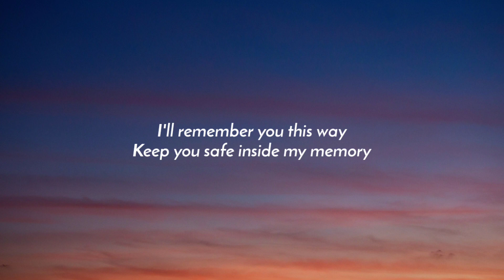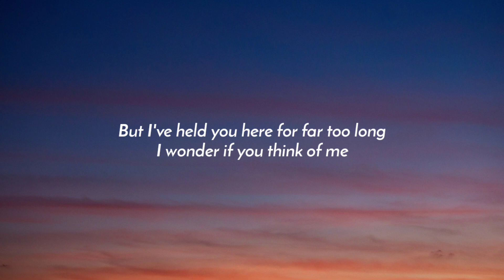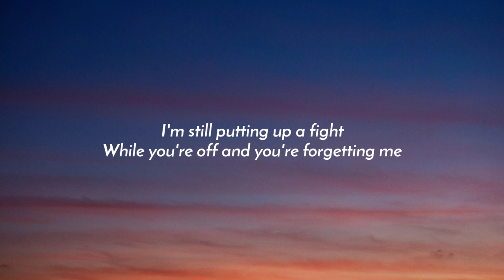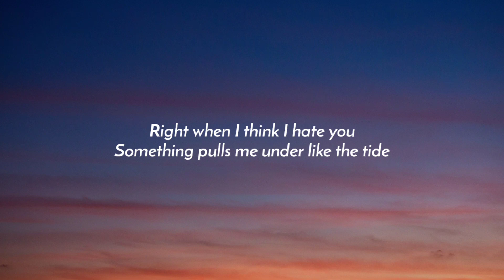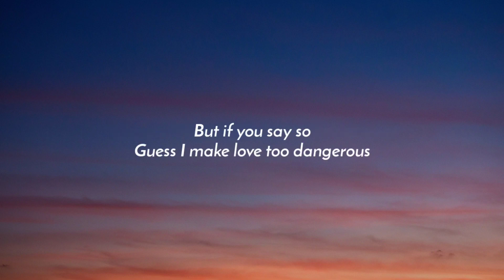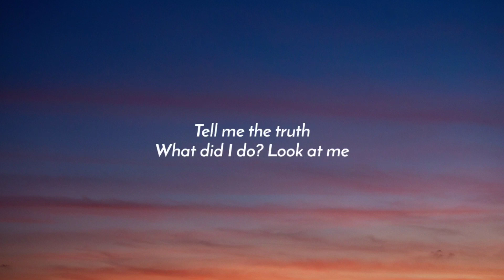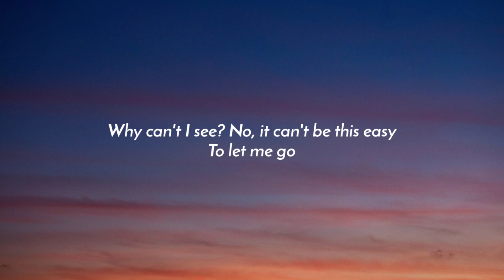Madison Beer - Dangerous (Lyrics)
Lyrics:

[Verse 1]
I'll remember you this way
Keep you safe inside my memory
But I've held you here for far too long
I wonder if you think of me
I'm still putting up a fight
While you're off and you're forgetting me
Never got the chance to tell our story

[Pre-Chorus]
Where did you go?
Is it something I said? (Something I said)
Why am I alone in this bed?

[Chorus]
Why can't I see?
No, it can't be this easy
To let me go
But if you say so
Guess I make love too dangerous

[Verse 2]
Right when I think I hate you
Something pulls me under like the tide
Even picked a house and chose our kids' names
You'd always be mine

[Bridge]
Ooh, I do

[Chorus]
To let me go, ooh